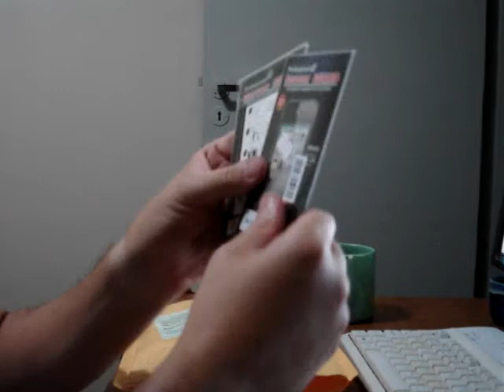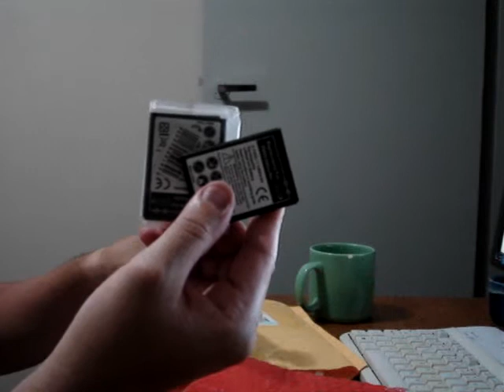Desempacotando Gadgets da Deal Extreme (Unpacking DealExtreme Gadgets)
Pequeno vídeo onde desempacoto alguns gadgets que pedi da Deal Extreme.
PS: O cabo USB funcionou, UFA!